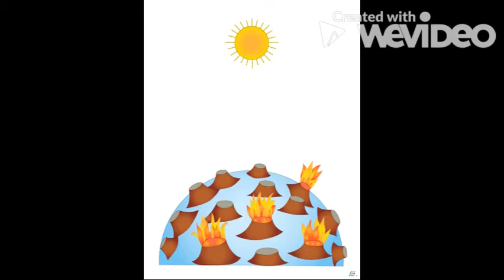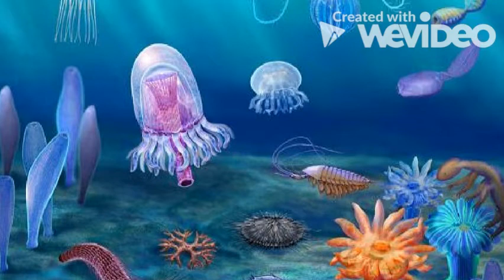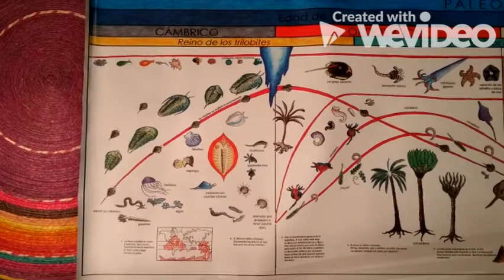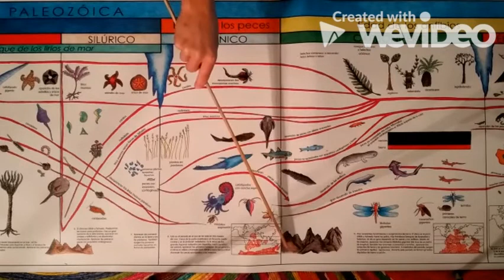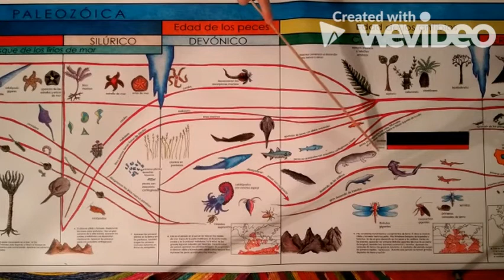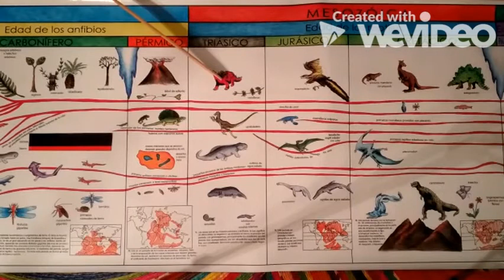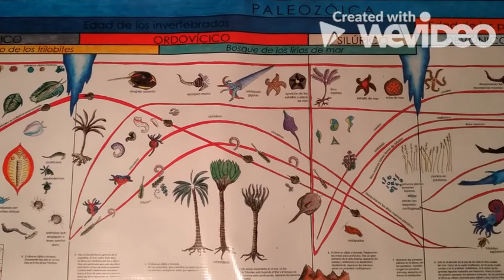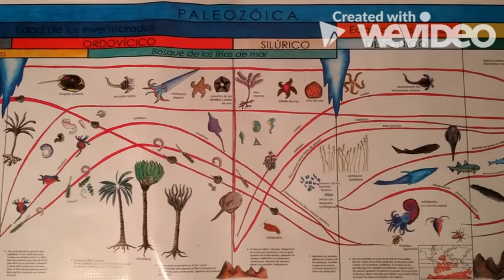The Coming of Life - Montessori Science Lesson | 6-12 Years Old | Elementary level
Global Montessori Network

This science video lesson is designed for 6-12-year old children. This video lesson talks about how the earth is formed and how life came into existence.

Coming of Life and How Life has Came into Existence?
The Montessori Coming of Life Lesson is an interesting and informative exploration of the history of life on Earth. It explains how Earth came to life and aims to help children understand how life has changed and adapted over time. The video lesson covers Earth’s creation, the formation of natural resources, and the emergence of life. It includes pictorial illustrations to make the lesson more engaging.

The lesson is divided into several parts, with the study of evolution being a key component. It starts by exploring the formation of Earth and the conditions that existed during its early stages. Children learn about the different eras in Earth’s history, including the Precambrian, Paleozoic, Mesozoic, and Cenozoic eras, and the life forms that existed during each era.

Children also learn about the different types of life on Earth, such as bacteria, fungi, plants, and animals. They explore the unique characteristics that define each type of life and how they have evolved over time. The lesson also references the laws of the universe. It ends by explaining how water arose from volcanic activity and how the Earth became a combination of air, rock, and water under the influence of the sun.

The Coming of life is divided into two parts:

The first great lesson of Coming of life covers the formation of Earth
The second great lesson of Coming of Life covers the formation of life on Earth.

This Coming of Life story, helps the child learn about how humans came to life, how plants and animals started to grow, and how the Earth came to life.

Video created by: Amanda Morse.